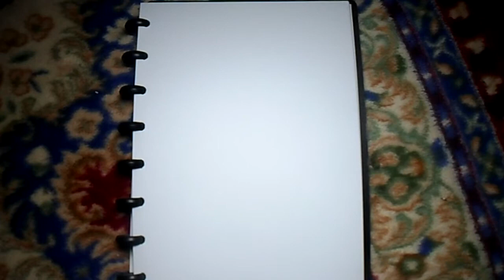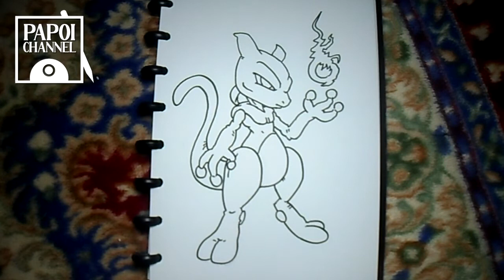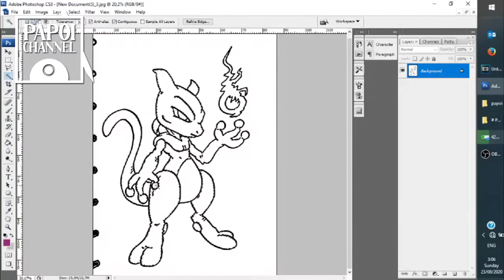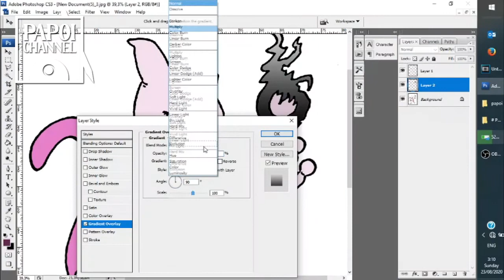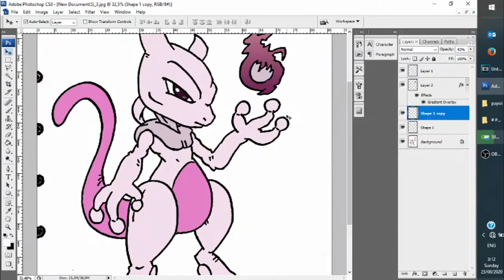Tutorial Cara Menggambar Mewtwo Simple How to Draw Mewtwo Pokemon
Assalaamualaikum Sobat2 Papoi
kali ini ada yg request Mewtwo pada video sebelumnya,
akhirnya Papoi coba bikinkan cara menggambar Mewtwo mulai dari Sketsa menggunakan pensil, menggaris pakai Spidol hitam sampai mewarna (lewat digital, Photoshop CS3). walau tidak semirip Mewtwo aslinya sih hihi,
semoga bermanfaat ya teman2.
terimakasih yg sudah sabar menunggu update dari Channel Papoi,
Wassalaamualaikum Wr. Wb.
Keep Respect and Happy Drawing 😊
video date : 29 Aug 2020